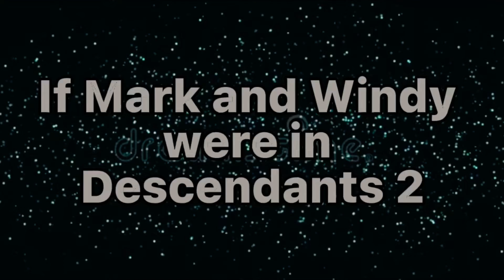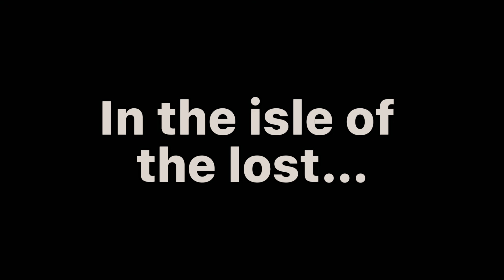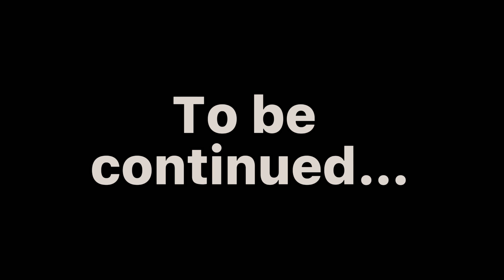If Mark and Windy were in Descendants 2 (part 2) {Voice Acting} - Windy Wolfie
Sorry if my voice acting was horrible, that’s my real voice. Anyway, hope you enjoy the video. And I don’t know what will happen in the third part…this is my first time doing voice acting and I was pretty shy…